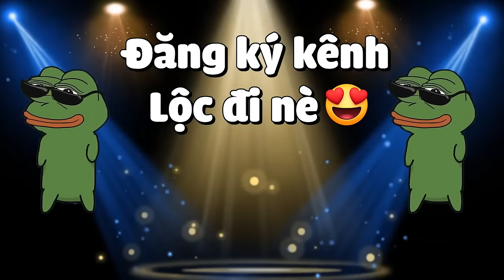MINECRAFT FROM THE FOG * TẬP 15 | LỘC TRIỆU HỒI MA VƯƠNG ĐẦU BÍ NGÔ CỰC MẠNH VÀ CÁI KẾT BỊ HỘI ĐỒNG😨